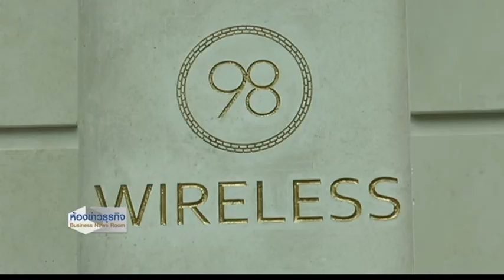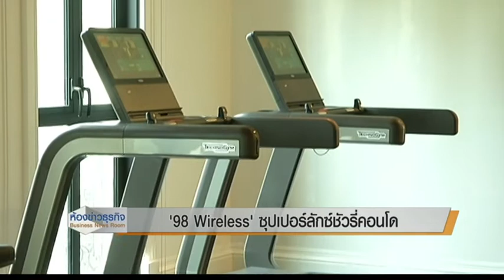15 3 60 ห้องข่าวธุรกิจ "98 Wireless" ซุปเปอร์ลักซ์ชัวรี่คอนโด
แสนสิริ เปิดโครงการ 98 Wireless ซุปเปอร์ลักซ์ชัวรี่คอนโด เริ่มต้นที่ 70 ล้านบาท